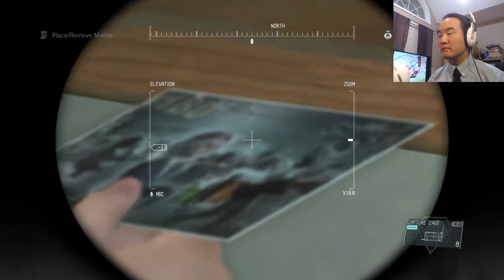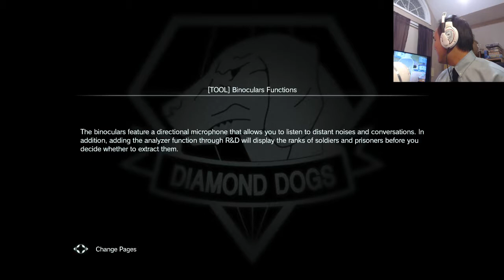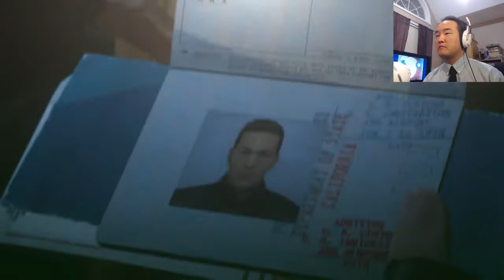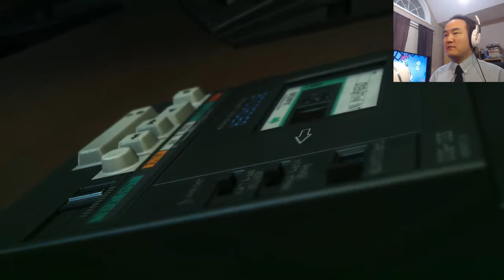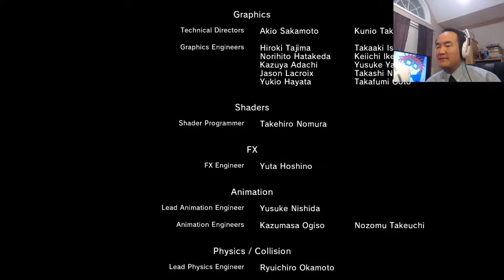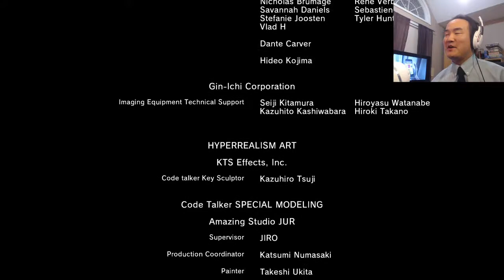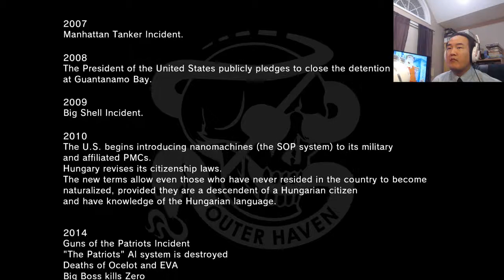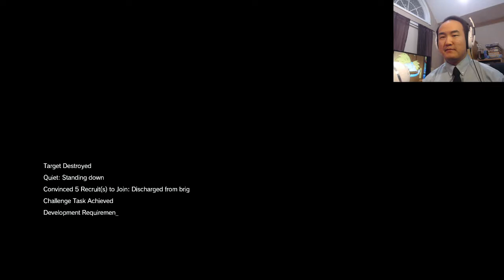LotusCrane plays Metal Gear Solid V, part 24 (Missions 46, 50 + Paz scenes)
We finally reach the end of MGSV, easily the longest game in the series, and which had the potential to be the best, but just fell short because Konami & Kojima parted ways before the game was actually completed. The fact that more than half of Chapter 2 of this game were harder versions of Chapter 1 missions, but without any change in dialogue or cutscenes, not even for Reunion Quiet or Extreme Sahalanthropus, is really disappointing, even more so than Disc 2 of Xenogears was, if you're old enough to remember that. That being said, some of the plot twists & character development in this game make it an integral addition to the series, so get it the next time it's on sale.